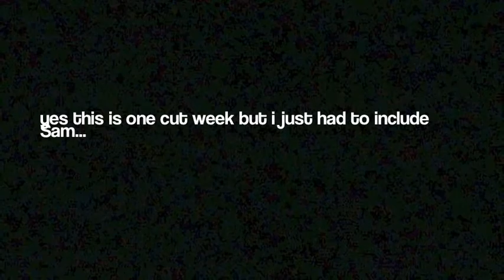NAME THAT TUNE- ONE CUT WEEK | LYNN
WATCH MY FRIENDS AND I ACT LIKE WEIRDOS.
it physically pains me that I couldnt edit this video, so if you are a new viewer, I apologize for the lack of organization but since it was one cut week I was unable to edit things. BUT I did have a lot of fun filming with my friends so I hope you enjoy this video.